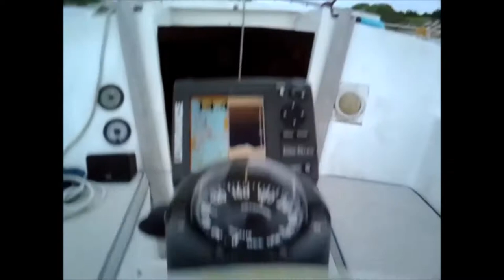Me and my son Robert discovering Sailing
A portion of my visit with my son Robert.  Robert is a Marine stationed at Camp Lejeune, I am staying at Courthouse Bay Marina on base just a couple of hundred yards from his barracks which is awesome.  Breaking down here and getting a different sailboat has turned out to be the best thing ever for us.